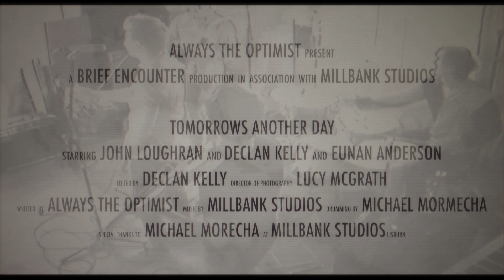Always The Optimist - Tomorrows Another Day [Official Video]